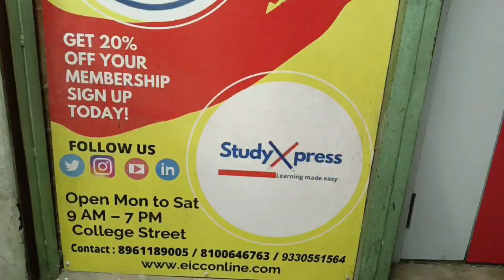Study Xpress - WBCS coaching Centre in Kolkata | Classroom tour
Study Xpress | Best WBCS Coaching in Kolkata | WBCS Coaching in Kolkata | Top WBCS Coaching In Kolkata | WBCS Coaching

Address - Building 2nd Floor, YMCA, 90/6-A, Mahatma Gandhi Rd, College Street Bata, Calcutta University, College Street, Kolkata, West Bengal 700007

Description - "If you are looking for top-quality WBCS coaching in Kolkata, then Study Xpress is the perfect option for you. Our team of experienced professionals will help you improve your speaking skills to achieve the best results possible. We offer affordable and convenient coaching sessions that are tailored to your needs. Study Xpress coaching institute to help you achieve your professional goals, then Study Xpress is the perfect option. Our WBCS coaching in Kolkata offers cutting-edge training that will help you succeed in your career. We offer a variety of courses that will help you develop skills that will help you stand out from the competition. "Best WBCS Coaching In Kolkata""